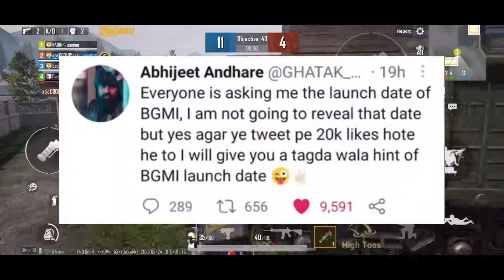🥳 BATTLE GROUND MOBILE INDIA RELEASE DATE ll INDIAN GAMERZ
your small support make us upgrade
g pay / phn pay / paytm = 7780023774